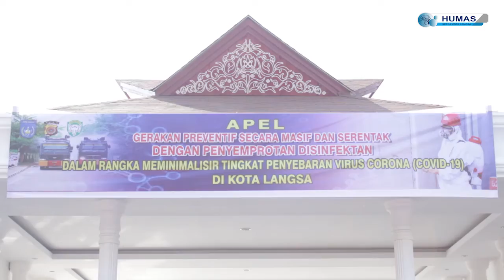Apel Pelaksanaan Penyemprotan Disinfektan di Kota Langsa